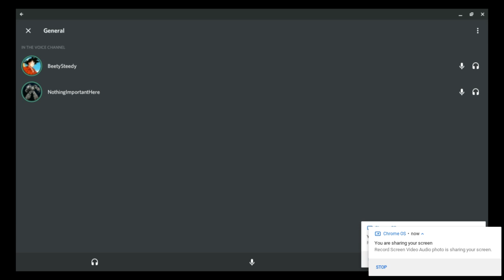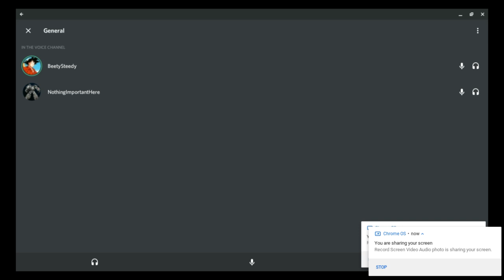How Transformers compare against Dragon Ball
zub 2 Dr Thesaurus plz